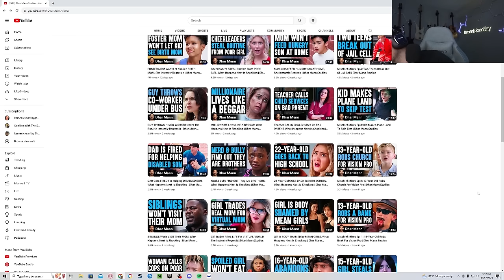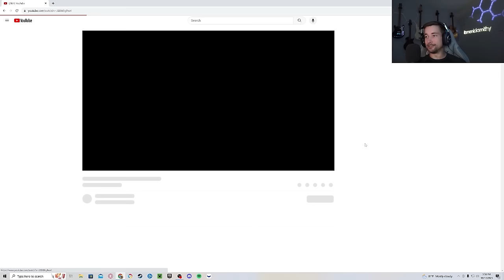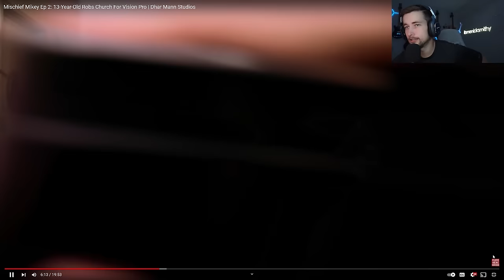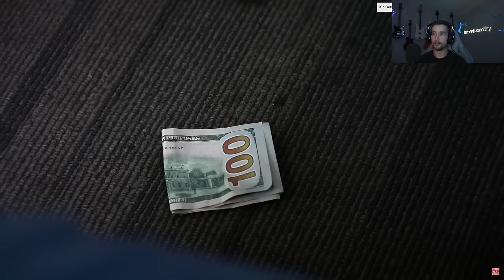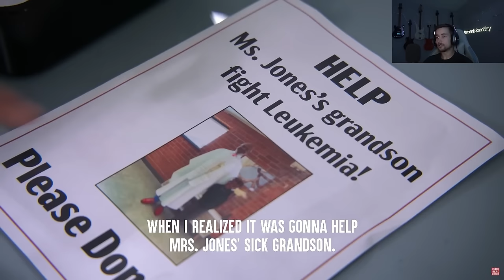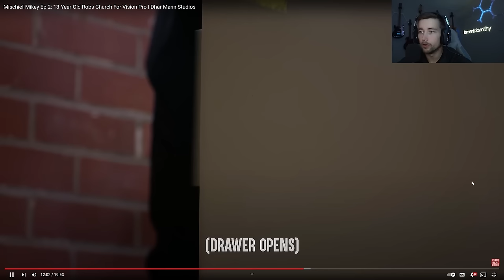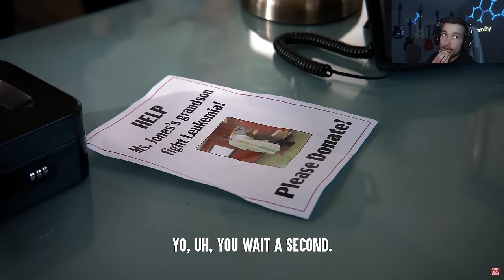13-Year-Old Robs His Church for Vision Pro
In this video itsmenicksmithy reacts to a Dhar Mann video. Watch as itsmenicksmithy reacts in laughter to a skit about some dude who robs a church of their tithe money...